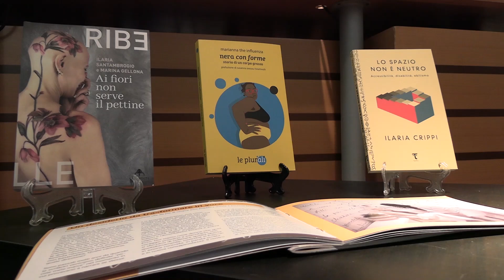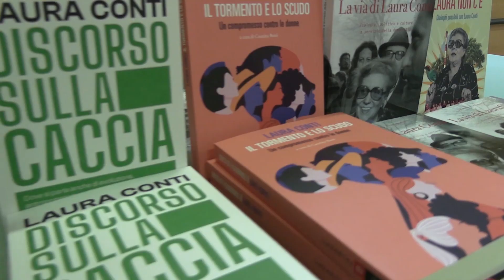Feminism 7 | Day 3